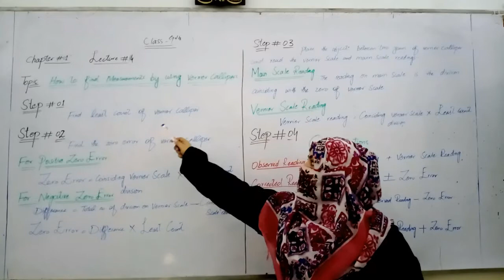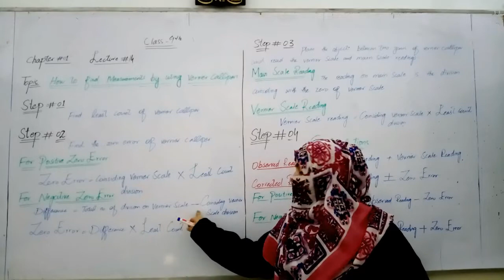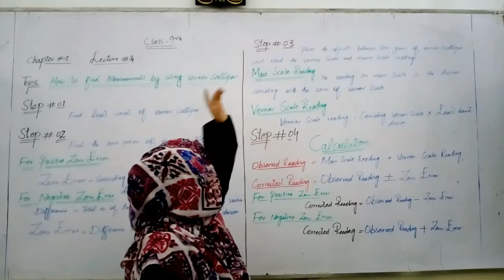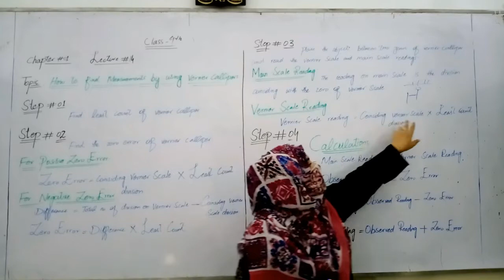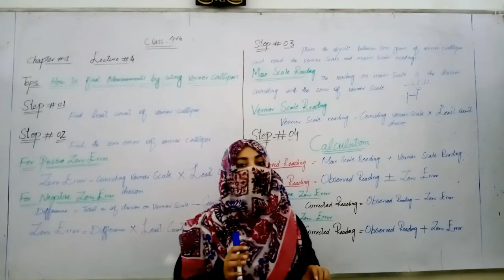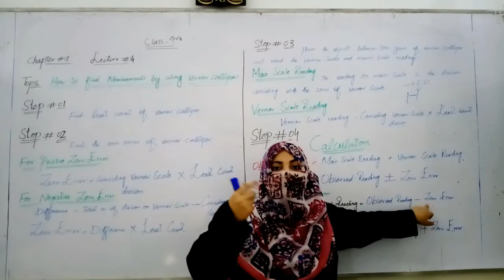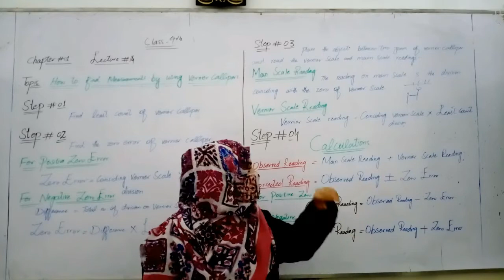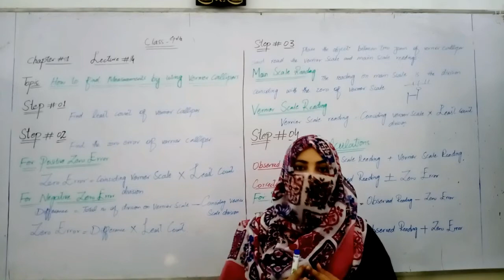9th phy 09 07 2020 Converted